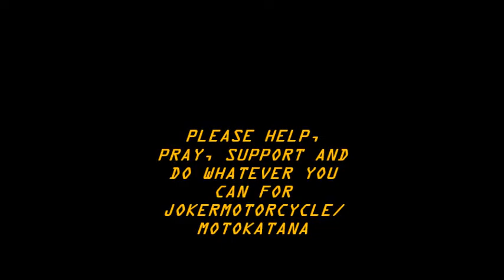SHE NEEDS YOUR HELP